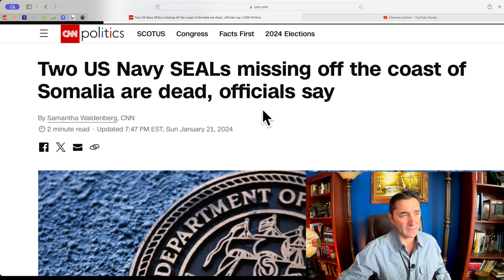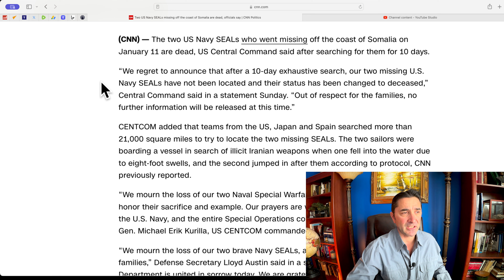The 2 missing US Navy SEALS declared dead. A 10-de search completed off Somalia coast.